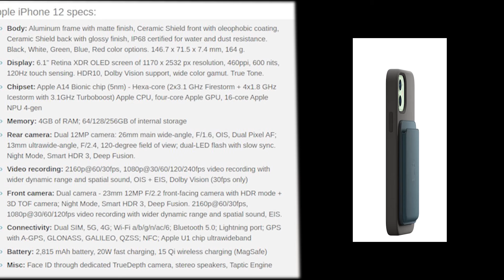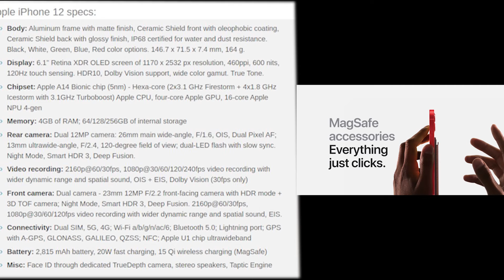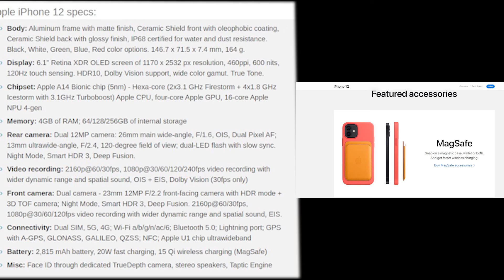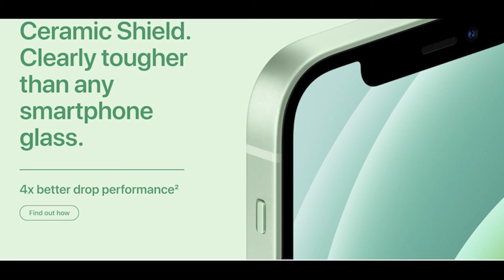#6. iPhone 12 review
Apple launched iPhone 12 .
A masterpiece with A14 Biocon & ceramic glass